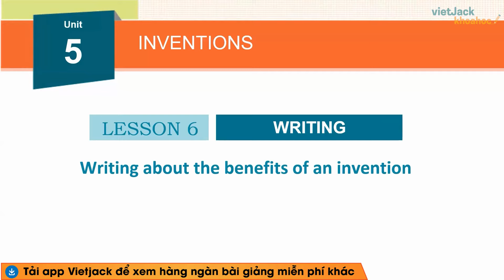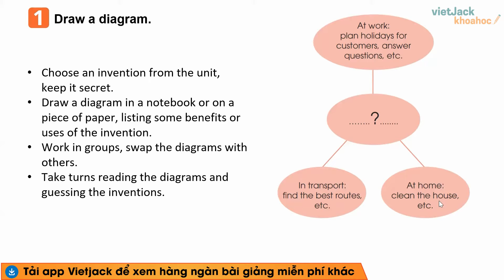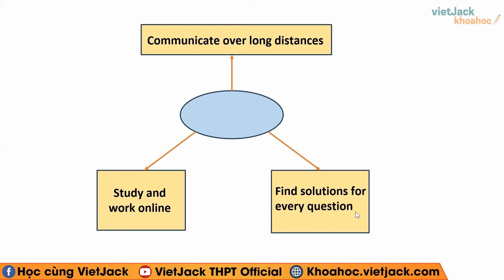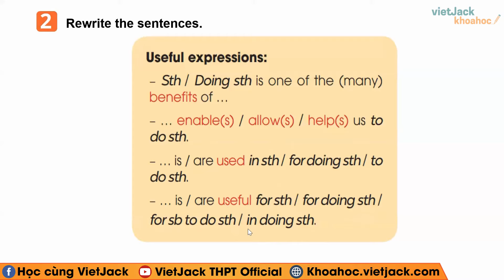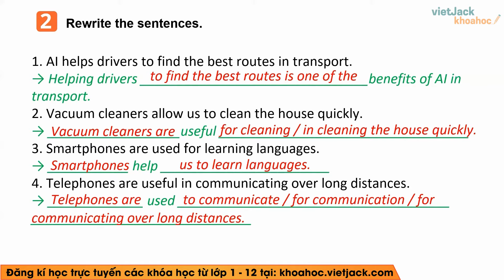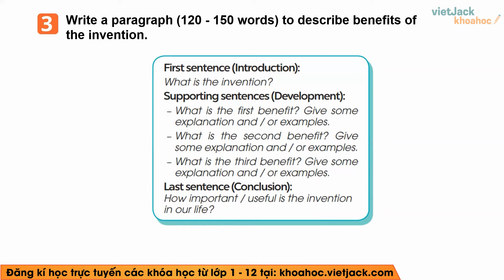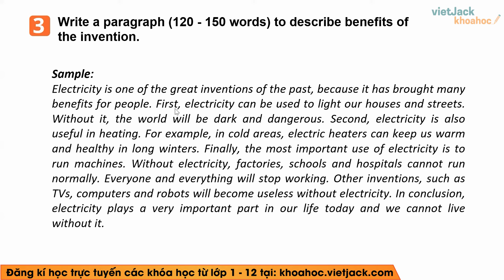Tiếng Anh lớp 10 Unit 5: Inventions - Writing - trang 58 | Global success (HAY NHẤT)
Bài giảng này cô sẽ giúp các em nắm chắc kiến thức về định nghĩa, các tính chất,... kiến thức trọng tâm bài Unit 5 Inventions - Writing trong chương trình Tiếng Anh 10 - Kết nối tri thức. Qua đó, các em có nền tảng kiến thức tốt để giải nhanh các dạng bài tập liên quan. Video này, cô cũng sẽ giải tất cả các bài tập của bài học này trong sách. Chú ý theo dõi bài học cùng cô nhé !

Nội dung chính của bài học hôm nay bao gồm:
00:50 1. Choose an invention in this unit. Draw a diagram to show how it is used. Then work in groups to guess one another's inventions
04:18 2. Rewrite the second sentence so that it has a similar meaning to the first. Use the expressions and the prompts below to help you
08:25 3. Write a paragraph (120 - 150 words) to describe two or three benefits of the invention you chose in 1. Use the outline below to help you.